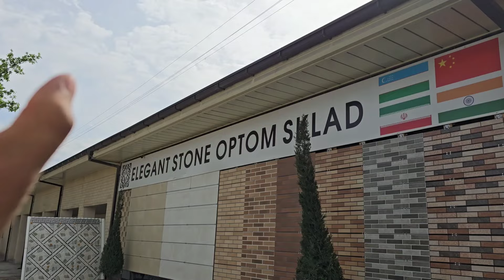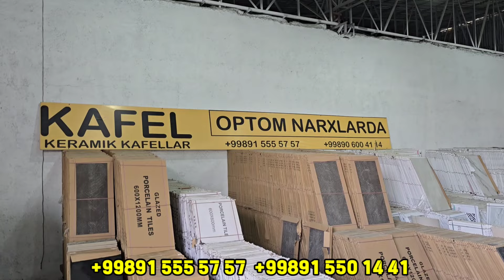OPTOM KAFEL NARXLARI BIRINCHI QOL 3000$ QANAQA BIZNES BOR DEGANLARGA TAKLIF